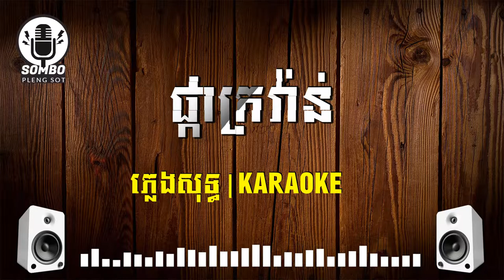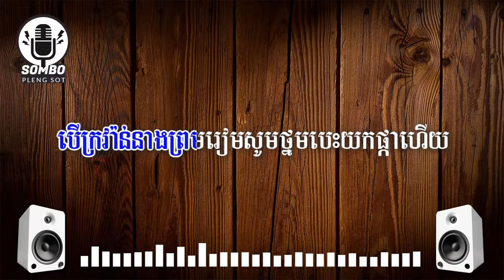ឆ្លងឆ្លើយ​ ផ្កាក្រវ៉ាន់ ភ្លេងសុទ្ធ | Pka Kro Van [ Pleng Sot Karaoke ]